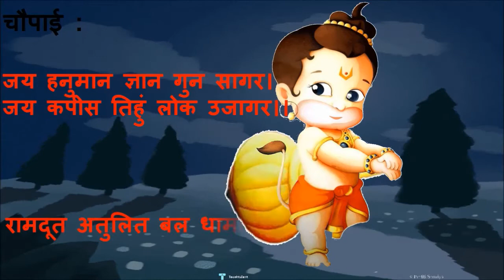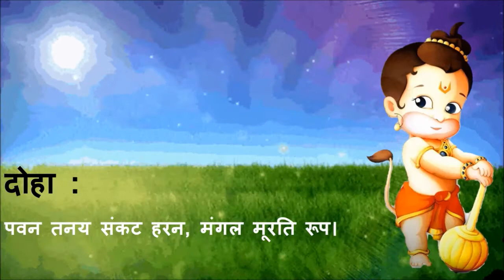Hanuman Chalisa /Hanuman Chalisa for kids/ Hanuman Chalisa for children /Hanuman Chalisa with lyrics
Hello Parents and Kids,
I hope you are great.
I present a video about our famous Hanuman Chalisa Specially for Kids with animated graphics and Hindi Lyrics. This video is very attractive and hopefully kids like it. They will learn Hanuman chalisa very easily and quickly.

If you think my contents helps in your study and give me a little support by your subscription. I am very happy. Kindly

Thanks
Simplii Kidzz